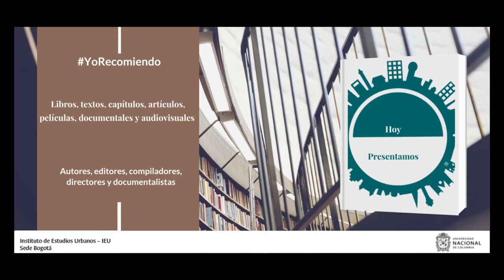YoRecomiendo un artículo sobre metropolización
El licenciado en Ciencias Sociales, Edwin Giovanny Ruiz Rojas recomienda su artículo “Configuración de la metropolización entre Bogotá y Soacha a partir del comercio informal", publicado en la revista "Ciudades, Estados y Política", del IEU de la UNAL de Colombia.

Este texto se encuentra en el Volumen 7, No 1, del año 2020. Consulte el artículo en: